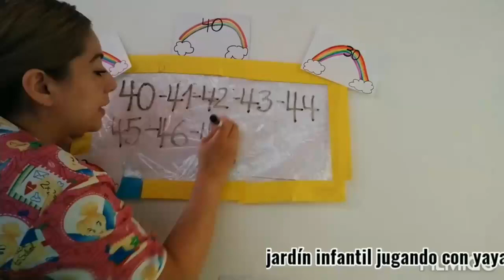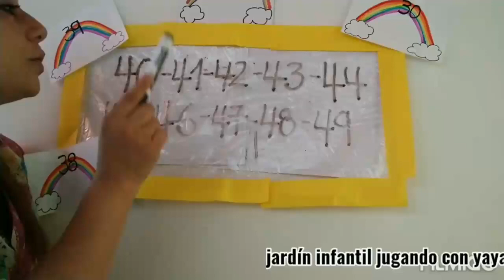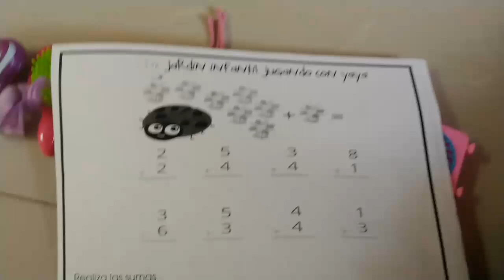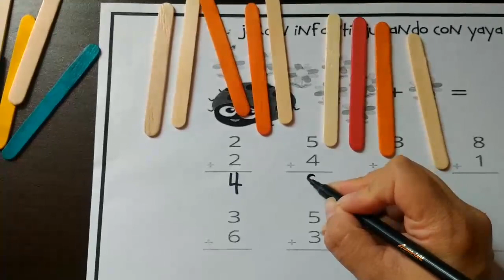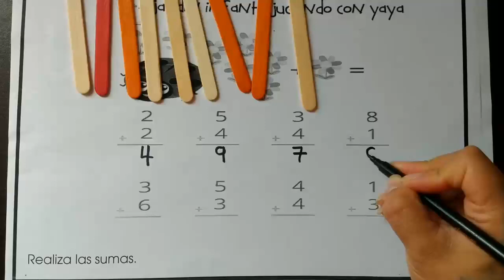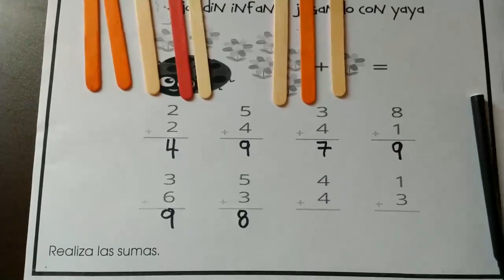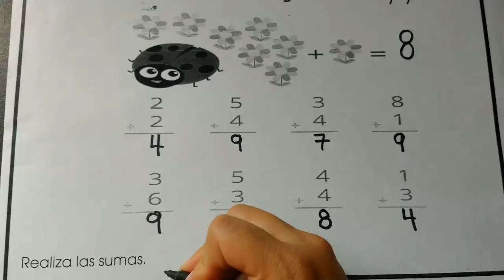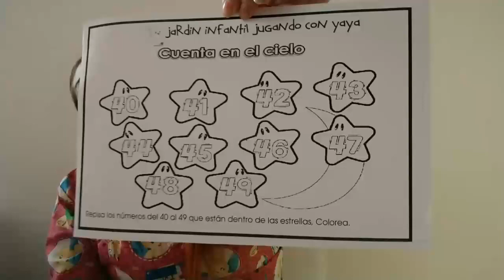GARDEN - 18 de agosto 2020